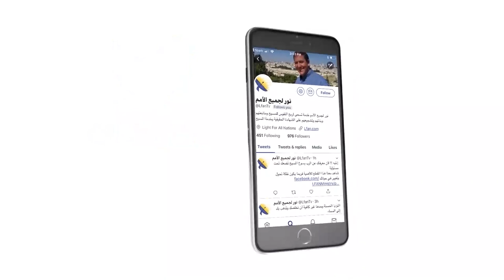447 هل وردت كلمة الثالوث بالكتاب المقدس؟